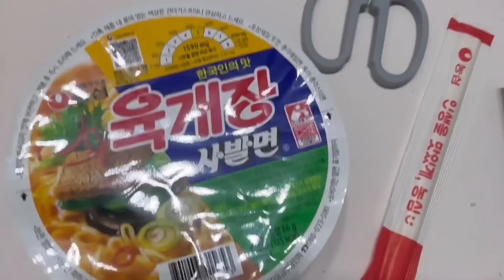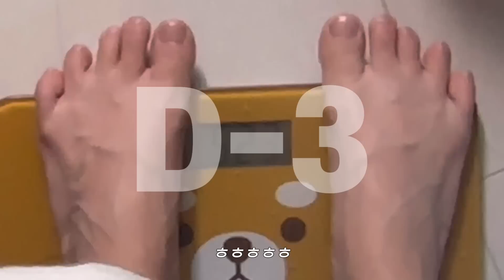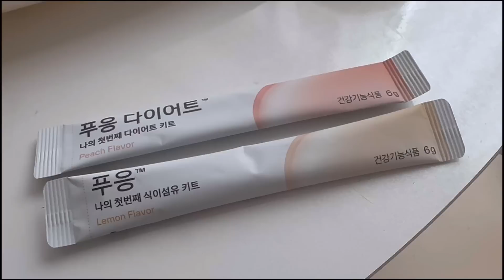결혼 하루전까지 먹방찍은 너, 나와.👊🏻 먹방러로 전향합ㄴ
여러분 너무 늦었죠?!
기다리진 않으셨나요?(살짝기대),,^^
여러분 저는 .. 저는.
결혼식에 다이어트를 ⭐️실패⭐️ 하고
치뤘습니다 하하하하하하하ㅏㅏ하하하하핳ㅎㅎㅎㅎ
근데 뭐.. 나쁘지 않았어요 결혼식 하고 왔더니
몸무게가 쫘악 빠져있더라구요..^^
고생고생을 했더닠ㅋㅋㅋㅋㅋㅋㅋㅋㅋㅋ
하이튼 결혼식하고 정리하고.. 에너지 충전좀 하느라고
너무 늦어졌네요 ㅠ ㅠ
이번 영상도 재밌게 보셨..으면 좋겠는데
하는거라곤 다이어트해야징 ㅎㅎ 하고 먹는 것 뿐임 ..